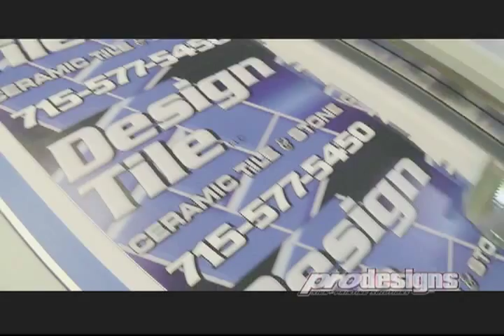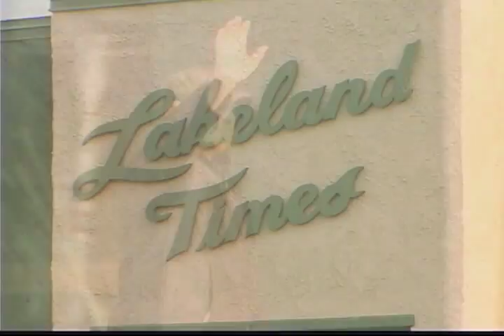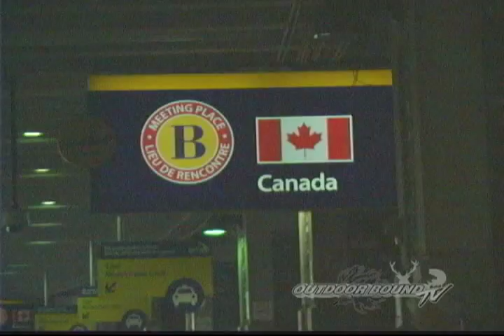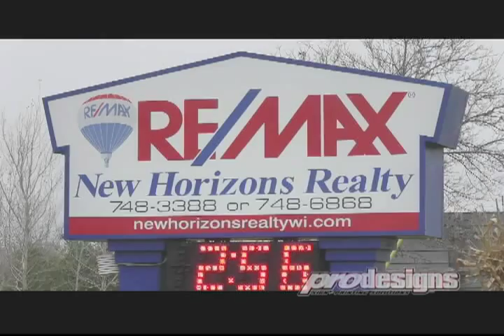Outdoor Bound TV Episode 1 Doug Etten & John Koutney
Doug Etten Alberta Mule Deer - Canada Outdoor Adventures / HuntCOA
John Koutney Wisconsin Whitetail